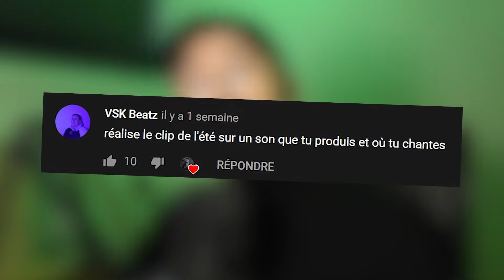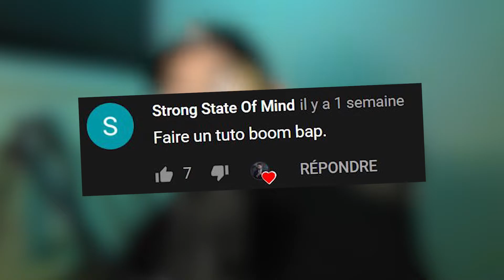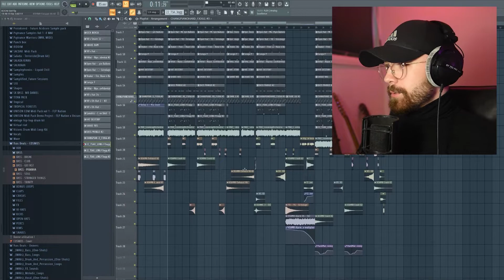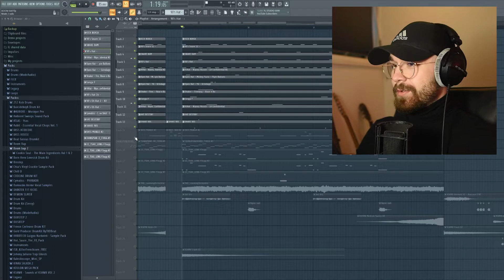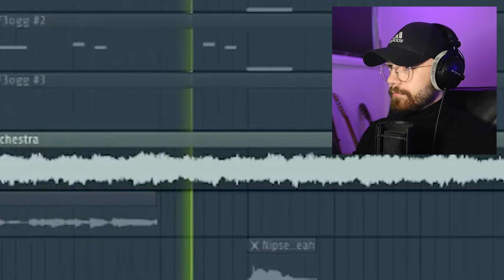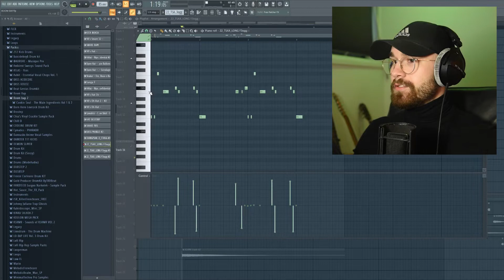FAIRE UNE INSTRU TYPE BOOM BAP 2.0 /🔔DT1/